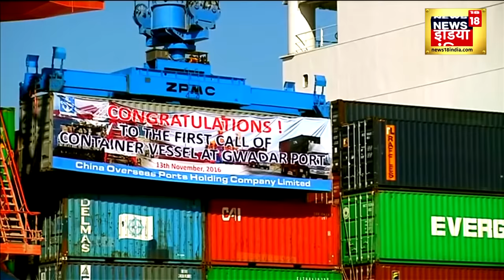Balochistan Attacking Chinese : चीन को मार रही है मजीद ब्रिगेड! |Pakistan | ISIS | Xi Jinping|News18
Balochistan Liberation Army present in Balochistan, Pakistan has threatened to kill Chinese citizens. BLA fighter has threatened through video that if Chinese President Xi Jinping does not remove Chinese engineers and citizens from Balochistan. , then the BLA's branch Majeed Brigade will launch terrifying suicide attacks on the Chinese, and selectively kill Chinese civilians

पाकिस्तान में चीन के इंजीनियर्स और नागरिकों पर भयानक आत्मघाती हमले होने जा रहे हैं. पाकिस्तान के बलूचिस्तान में मौजूद बलूचिस्तान लिबरेशन आर्मी ने चीन नागरिकों को जान से मारने की धमकी दी है BLA के लडा़के ने वीडियो के जरिए धमकी देते हुए कहा है, कि चीन के राष्ट्रपति शी जिनपिंग ने अगर बलूचिस्तान से चीन के इंजीनियर और नागरिक को नहीं हटाया, तो  BLA की शाखा मजीद ब्रिगेड चीनियों पर भयानक आत्मघाती हमले शुरू कर देगी, और चुन-चुन कर चीनी नागरिकों को मार देगी